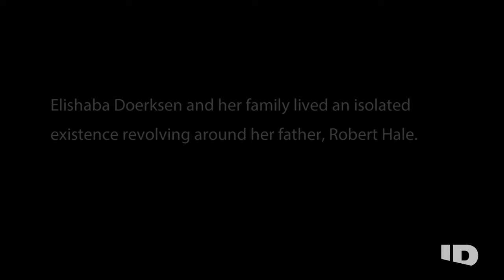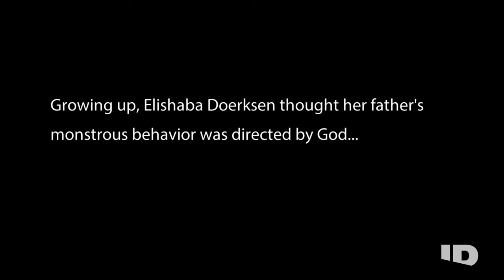Daughter of Religious Extremist Shares Her Story | Evil Lives Here | ID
Elishaba Doersken always believed her father, Robert Hale, wielded the power of God. For nearly three decades, Hale held this power over his fifteen children and wife, using scripture to justify unspeakable acts of cruelty. Now, Elishaba shares her story.